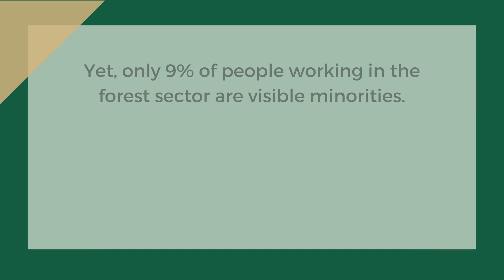Did you know? Visible minorities in forestry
Did you know...Only 9% of people working in the forest sector are visible minorities? Let's move